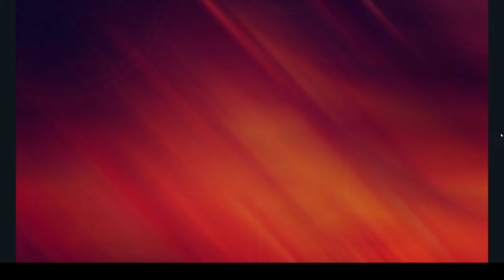Skydiving (Rp)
Credits to: Tangle_Mangle